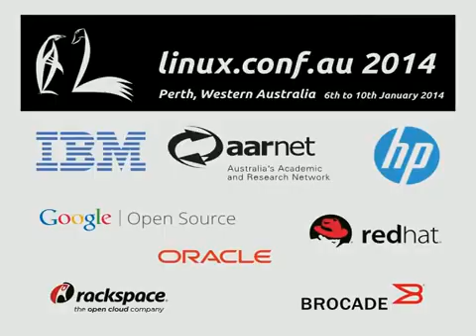LCA TV: Jessica Smith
Jessic aSmith (Astronomy Mini Conf Organiser) joins Michael Davies (LCA 2004) and James Bromberger (LCA2003) on the LCA TV 2014 Stream